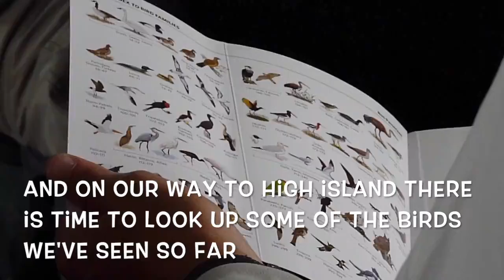Nature Discovery Center Spring Migration Field Trip 2016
Volunteer videographer Roland Groenenboom, and staff wildlife photographer, Pam Dunker, captured our recent Spring Migration Field Trip in this compilation of video footage and still photos of birders and the birds they venture far and wide to see. This trip took them to Anahuac and High Island in search of spring migrants and nesting shorebirds.